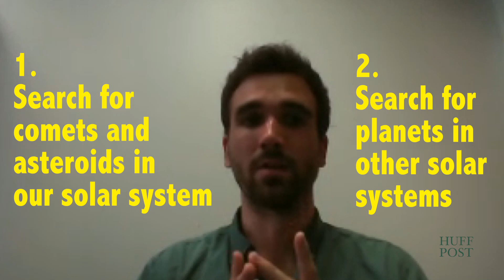Ultracool Dwarf Stars And Habitable Planets | Talk Nerdy To Me Ep. 1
What do ultracool dwarf stars have to do with the search for life in the universe? A lot. In the first episode of the relaunched HuffPost Originals show 'Talk Nerdy To Me,' host Karah Preiss looks into the recent discovery of three new planets.